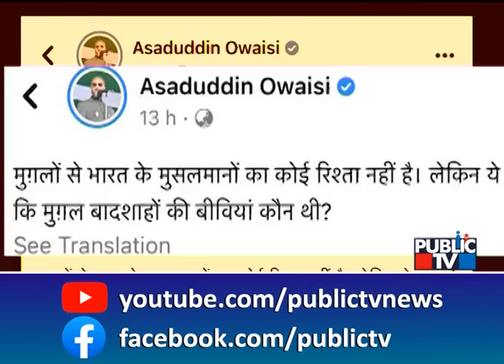News Cafe | Asaduddin Owaisi Makes a Controversial Tweet | HR Ranganath | May 25, 2022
ವಾರಣಾಸಿಯ ಜ್ಞಾನವಾಪಿ ಮಸೀದಿ ವಿವಾದ ಬಳಿಕ ಮೊಘಲ್ ಸುಲ್ತಾನರ ವಿರುದ್ಧ ಆಕ್ರೋಶ ವ್ಯಕ್ತವಾಗುತ್ತಿದೆ. ಇದಕ್ಕೆ ತಿರುಗೇಟು ನೀಡುವ ಭರದಲ್ಲಿ ಎಂಐಎಂನ ಅಸಾದುದ್ದೀನ್ ಓವೈಸಿ ವಿವಾದಾತ್ಮಕ ಟ್ವೀಟ್ ಮಾಡಿದ್ದಾರೆ. ಮೊಘಲರಿಗೆ ಭಾರತದ ಮುಸ್ಲಿಮರ ಜೊತೆ ಸಂಬಂಧವೇ ಇಲ್ಲ ಎನ್ನುವವರು.. ಮೊಘಲ್ ಸುಲ್ತಾನರ ಪತ್ನಿಯರು ಯಾರು ಎಂಬುದನ್ನು ಹೇಳಿ..? ಅಂತ ಸವಾಲು ಹಾಕಿದ್ದಾರೆ. ಇದಕ್ಕೆ ಬಿಜೆಪಿಯ ಅಮಿತ್ ಮಾಳವೀಯ ತೀಕ್ಷ್ಣವಾಗಿ ಟ್ವೀಟ್‍ನಲ್ಲೇ ತಿರುಗೇಟು ಕೊಟ್ಟಿದ್ದಾರೆ. ಓವೈಸಿ ಮುಸ್ಲಿಮ್ ಮಹಿಳೆಯರನ್ನು ಅಪಮಾನಿಸುವ ರೀತಿಯಲ್ಲಿ ಮಾತನಾಡಿದ್ದಾರೆ. ಮುಸ್ಲಿಮ್ ಮಹಿಳೆಯರಿಗೆ ಮೂಲಭೂತ ಹಕ್ಕುಗಳನ್ನು ನಿರಾಕರಿಸಲಾಗುತ್ತದೆ.